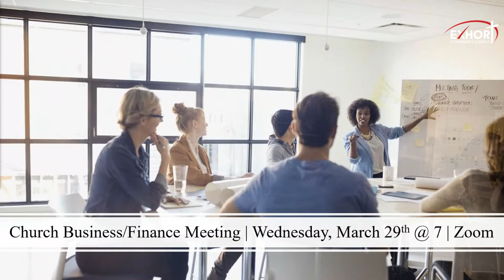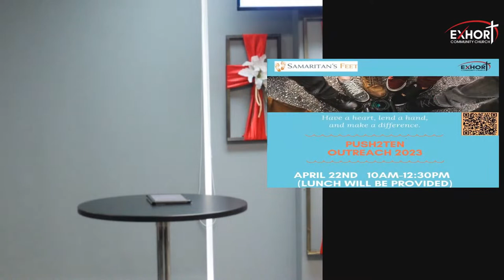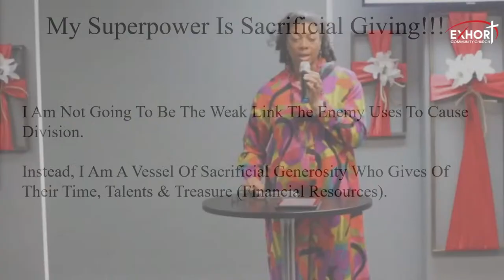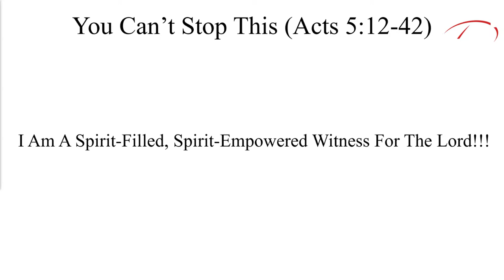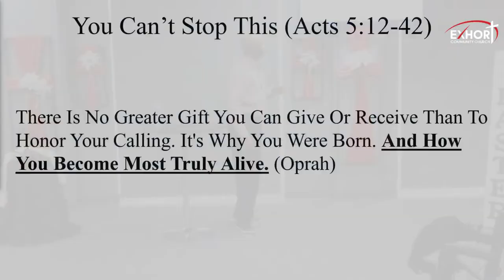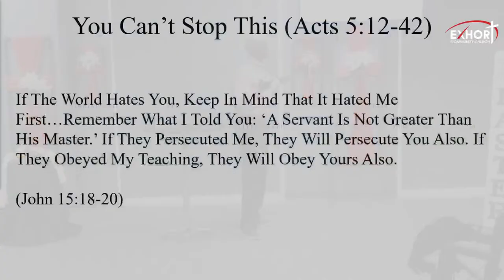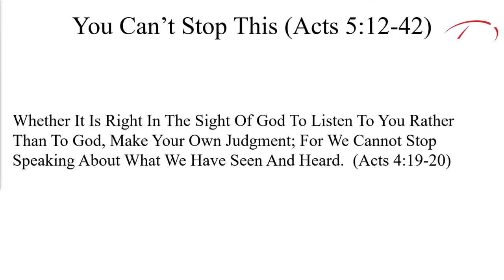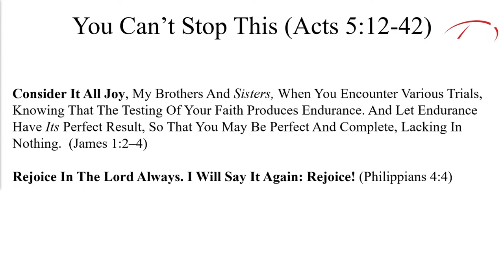You Can't Stop This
Welcome to Exhort Community Church, Live Stream! To learn more about Exhort, you can ccheck out our Hope to see you soon!